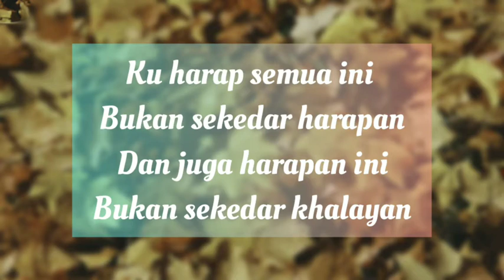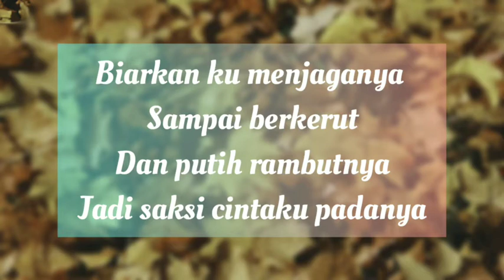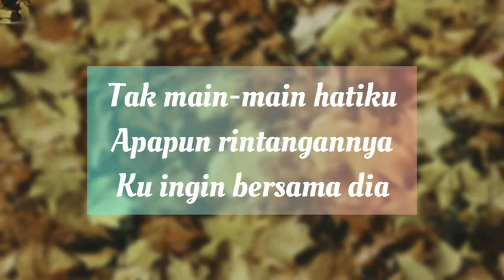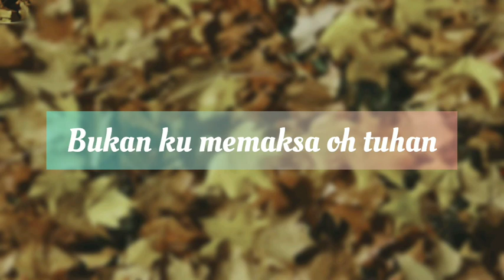Lirik lagu populer Kumau Dia - Admesh (cover by Della Firdatia)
Enjooyyy